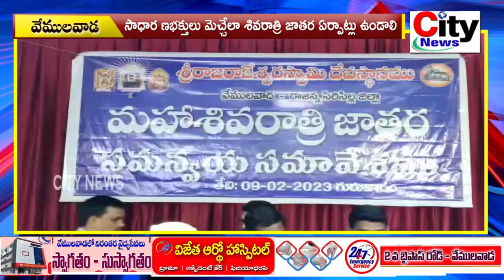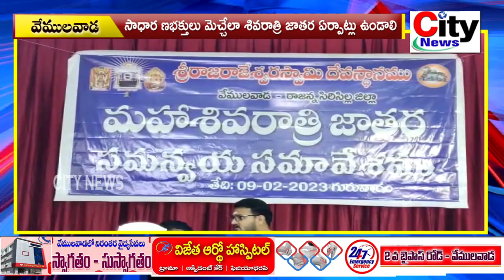సాధారణభక్తులు మెచ్చేలా శివరాత్రి జాతర ఏర్పాట్లు ఉండాలి/ జిల్లా కలెక్టర్ అనురాగ్ జయంతి| city news,